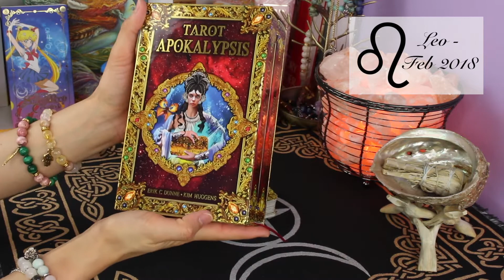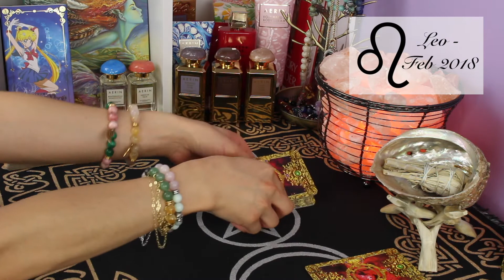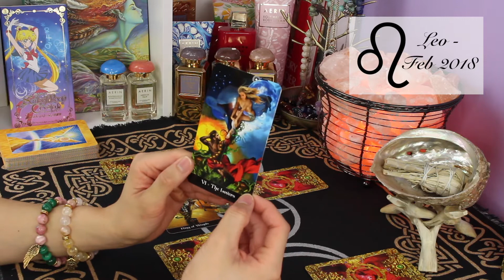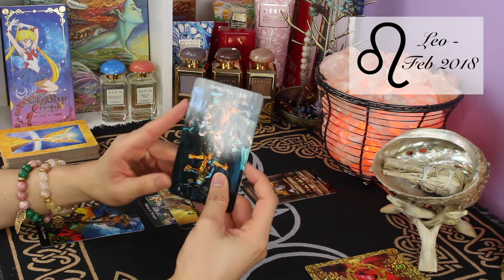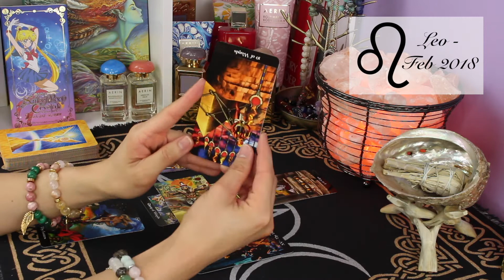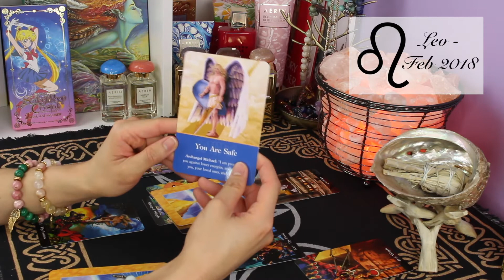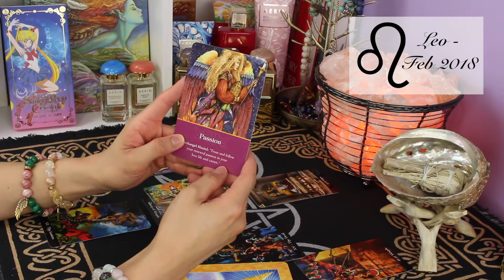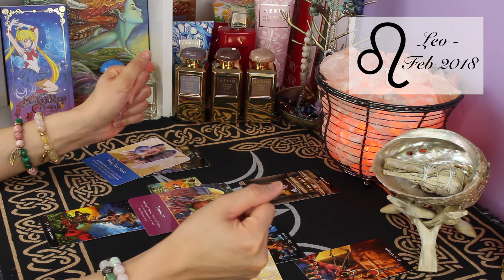LEO - FEB 2018 TAROT/ORACLE LOVE READING | HUEYYROUGE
You have learned a lot Leo. Now it is time for your to apply yourself!

Follow me - Snapchat, Twitter, Instagram @hueyyrouge

Tarot/Oracle deck -
Tarot Apokalypsis by Erik C. Dunne & Kim Huggens

Wolf Blood by Adrian von Ziegler